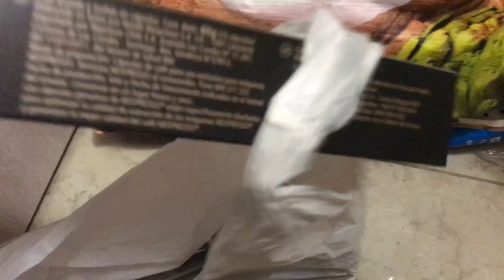PASSANDO ROUPA,SECADORA,CAFETEIRA,SUPERMERCADO.NOSSA TARDE!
Instagram;@coisasdydiva
Snapchat;coisasdydiva